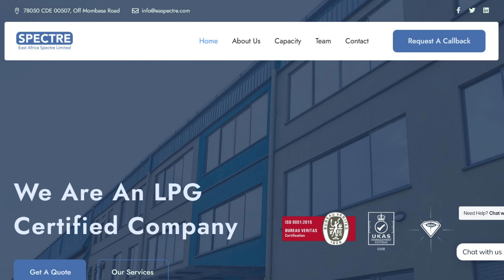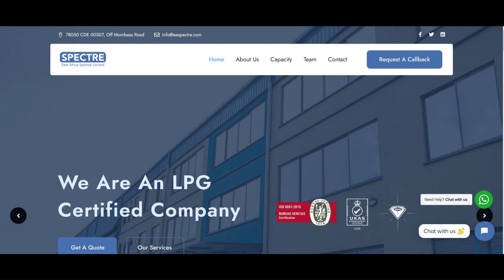BROOKSIDE DAIRY AND SPECTRE EAST AFRICA LTD:POLITICAL RISK CASE STUDY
We grow with you

Many  Companies and businesses have failed to go to the next level because of lack of funding we take you through several ways you can ready yourself  for funding or attractive to investors. Hillary will show you the common mistakes  business owners make and how to get yourself out of it.